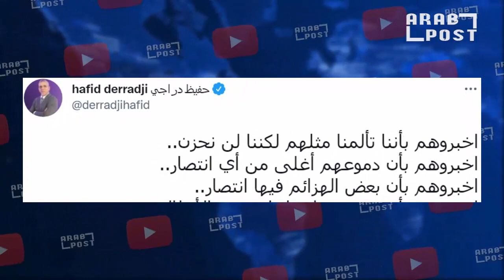ردة فعل مؤثرة من حفيظ دراجي بعد إقصاء الجزائر بسبب ظلم غاساما و بكاء بلماضي كلمات هزت العالم